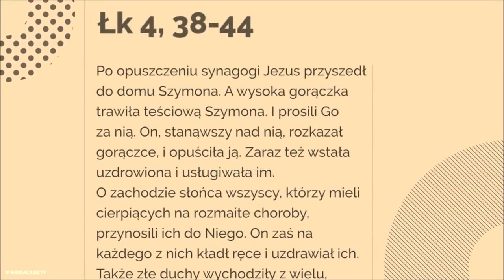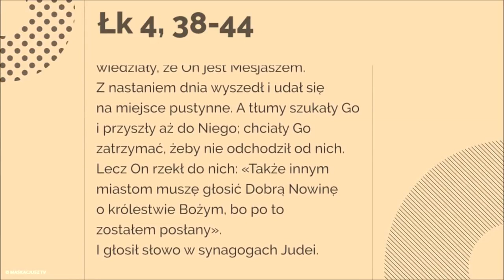Wstała uzdrowiona i usługiwała im (Łk 4, 38-44)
Po opuszczeniu synagogi Jezus przyszedł do domu Szymona. A wysoka gorączka trawiła teściową Szymona. I prosili Go za nią.
On, stanąwszy nad nią, rozkazał gorączce, i opuściła ją. Zaraz też wstała uzdrowiona i usługiwała im.
O zachodzie słońca wszyscy, którzy mieli cierpiących na rozmaite choroby, przynosili ich do Niego. On zaś na każdego z nich kładł ręce i uzdrawiał ich.
Także złe duchy wychodziły z wielu, wołając: «Ty jesteś Syn Boży!» Lecz On je gromił i nie pozwalał im mówić, ponieważ wiedziały, że On jest Mesjaszem.
Z nastaniem dnia wyszedł i udał się na miejsce pustynne. A tłumy szukały Go i przyszły aż do Niego; chciały Go zatrzymać, żeby nie odchodził od nich.
Lecz On rzekł do nich: «Także innym miastom muszę głosić Dobrą Nowinę o królestwie Bożym, bo po to zostałem posłany».
I głosił słowo w synagogach Judei.